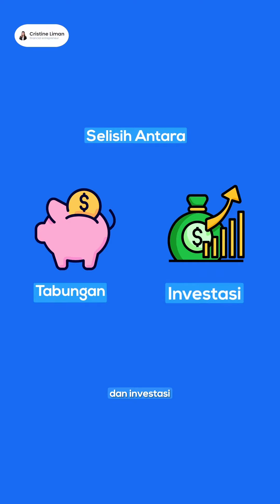Kakebo | Tips Mengatur Keuangan ala Orang Jepang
Belajar cermat mengatur keuangan ala orang Jepang.

Di Jepang ada metode pencatatan anggaran keuangan yang disebut dengan Kakebo. Meski disini belum banyak diketahui, tapi metode kakebo ini sudah dipraktekkan di Jepang sejak tahun 1904. Tokoh yang mempopulerkannya adalah Hani Matoko.

Metode ini terbilang cukup mudah dipahami untuk ibu-ibu rumah tangga agar bisa cermat mengatur keuangan. Yuk, simak video ini sampai habis ya 😉